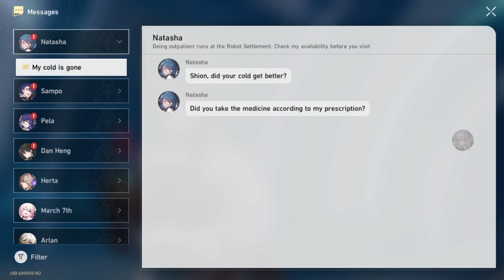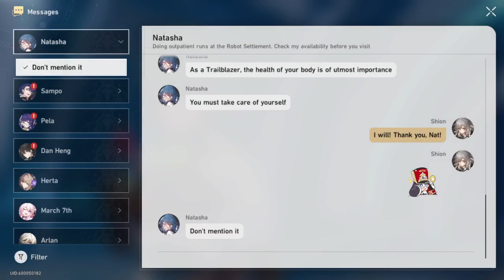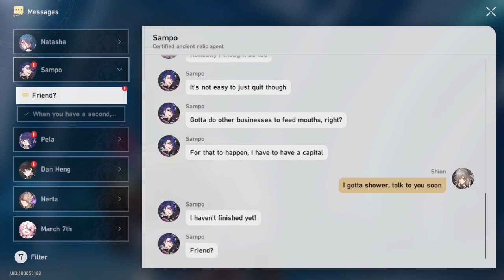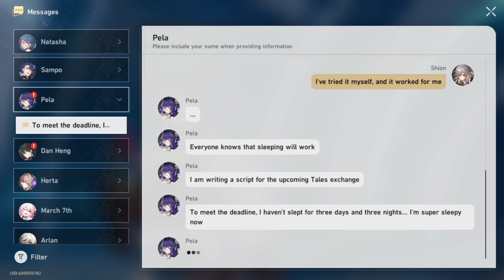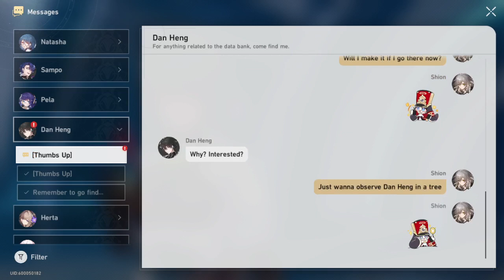Honkai Star Rail Playthrough #22